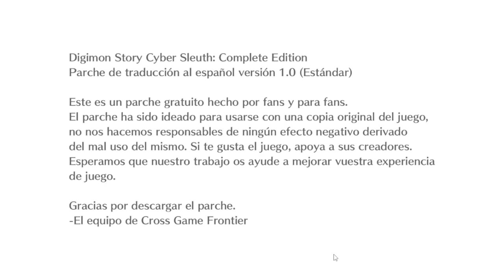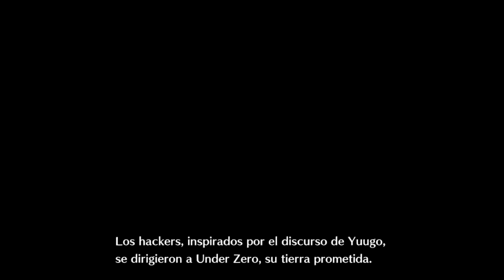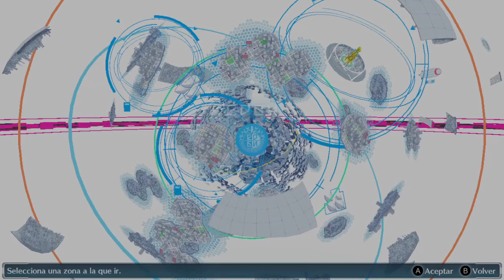let's play digimon cyber sleuth 15 Épicos giros de omega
Eso quiere decir que estoy por debajo de nokia.
si
noooooooooooo